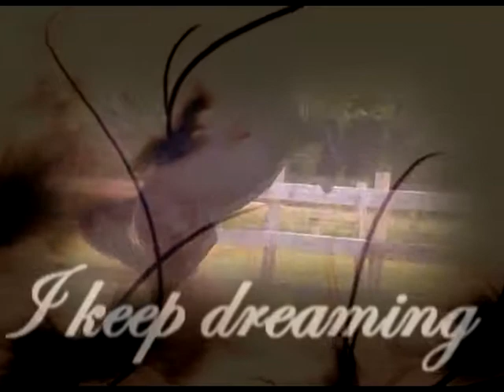Just one breath, just in case there's just one left...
Another REALLY old video. This started as a tribute to my horse, who I could not live without. I cannot imagine a day without his sweet, nibbly kisses or his warm breath on my face, nor the possibilty that one day I will not be able to sit astride his back and grace a whole new world...because we all know that the back of a horse is our secret door into our own personal heaven on earth. However, this video took a bit of a turn when I added all those videos of my barn friends. They're always there. They're always guiding me...I cannot even think about what my life would be like without them. Yes, we've had our ups and downs, but we make it through everything together. They're the only ones who understand the parts of me usually hidden from the real world. And I feel bad for leaving some people out of the video...I just didn't have any clips of them. They know who they are though and oughta know that this video is dedicated to them, too.